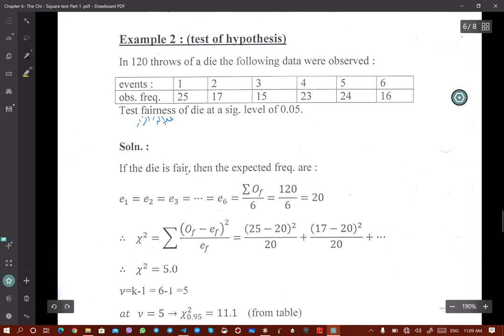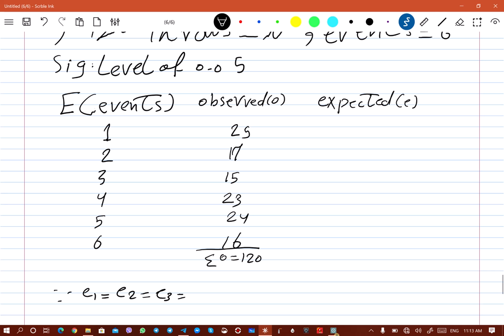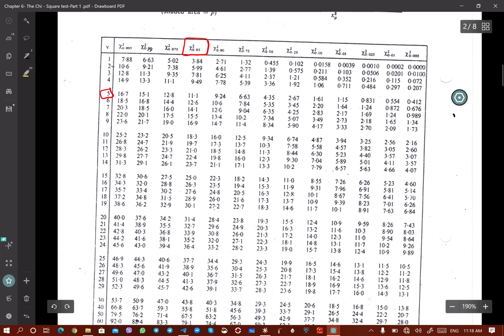The Chi - Square test- test of hypothesis Part 2 By:Assist.Prof:Maher A. Abdulrahman